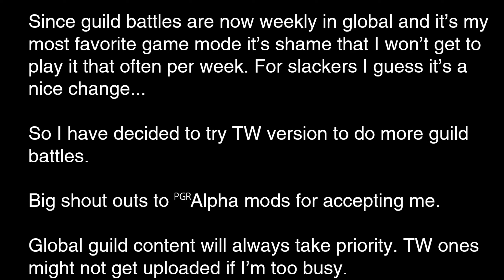[TW] [Punishing Gray Raven] Guild Battle (Trial units) 7/6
Had to learn 5 new characters to play in 2 days. I think I did okay for now.

BGMs used:
God Eater 3 OST - Nemesis
God Eater 3 OST - Streo Future
God Eater OST - No Way Back Out of My Way

0:00 Note
0:05 Low Viral
3:34 Siege Target
7:04 Dead Zone
10:32 Scores